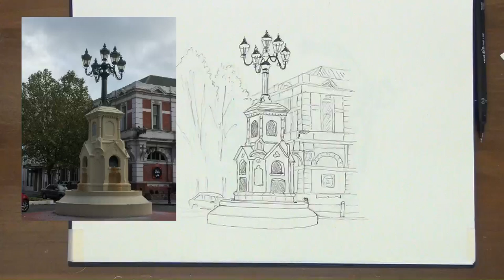How to draw and paint a small Monument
This tutorial shows you how to draw and paint a small Monument in line and wash

The equipment you will need:
0.1 Staedtler Pigment Liner
0.3 UniPin fine line
Water and Fade Proof Pigment Ink
Calligraphy Pen

I  highly recommend the book "Rendering in Pen and Ink" if you really want to progress in pen and ink work:
Excerpt from Amazon site:
Arthur L. Guptill's classic Rendering in Pen and Ink has long been regarded as the most comprehensive book ever published on the subject of ink drawing. This is a book designed to delight and instruct anyone who draws with pen and ink, from the professional artist to the amateur and hobbyist. It is of particular interest to architects, interior designers, landscape architects, industrial designers, illustrators, and renderers.